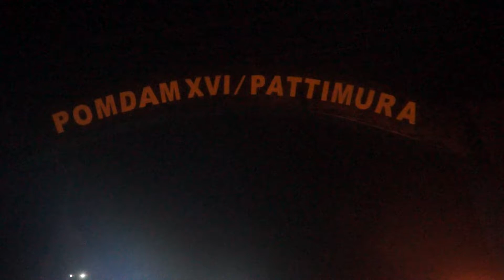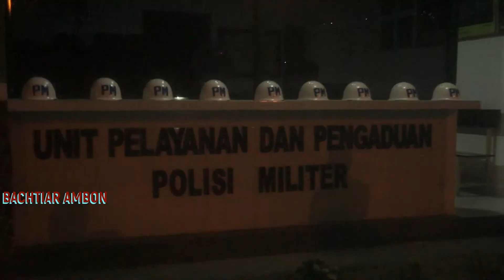Polisi dan Tni di Ambon Akhirnya Berdamai dan Saling Rangkul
RABU MALAM PASCA PERKELAHIAN/ PETINGGI TNI POLRI LANGSUNG MELAKUKAN PERTEMUAN DI POMDAM 16 PATTIMURA DI KAWASAN BATU GAJAH// TIGA ORANG PELAKU PERKELAHIAN JUGA DIHADIRKAN//

KETIGANYA KEMUDIAN SEPAKAT BERDAMAI/ DAN SALING RANGKUL DI DEPAN PARA AWAK MEDIA DAN PETINGGI TNI POLRI//

MESKI BERDAMAI/ NAMUN KETIGANYA AKAN TETAP MENJALANI PEMERIKSAAN TINDAKAN DISIPLIN SATUAN// KETIGANYA BAHKAN AKAN TETAP DIBERIKAN SANKSI DARI INSTITUSI MASING MASING//